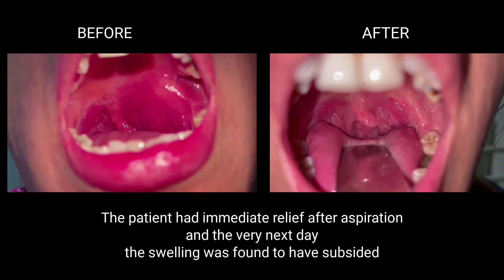Large Throat Abscess || HUGE RELIEF after Draining a QUINSY aka PERITONSILLAR ABSCESS || Tonsillitis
Learn how to drain a quinsy, also known as a peritonsillar abscess, with this method. In this step-by-step guide, I provide detailed instructions to ensure you can safely and effectively perform this procedure.

Understanding the symptoms and knowing the correct technique can prevent complications and lead to a quicker recovery.

I have covered everything from the initial symptoms to post-procedure care, making this video essential for anyone dealing with a quinsy. Watch now to gain the knowledge you need to handle this medical issue confidently and safely.

How to drain a quinsy
peritonsillar abscess treatment
quinsy drainage guide
doctor-approved quinsy drainage
safe abscess drainage
step-by-step medical guide
effective quinsy treatment
health tips for abscesses
draining a peritonsillar abscess
quinsy treatment
prevent quinsy complications
fast abscess relief
how to treat a quinsy
medical procedure for quinsy
abscess drainage steps
professional quinsy treatment
quinsy symptoms and treatment
draining an abscess safely
quinsy recovery tips
health education for abscess
safe quinsy procedure
abscess care
detailed quinsy drainage
understanding peritonsillar abscess
effective medical procedure
prevent abscess complications